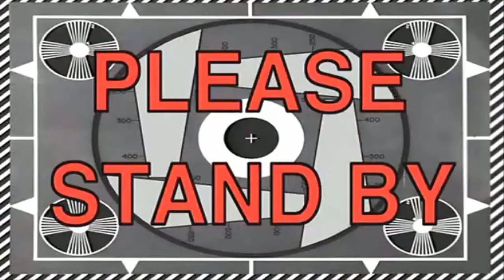Hitman Bangkok Glitches/Funny Moments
Just a quick montage of some funny things that happened to me while playing the Bangkok level. All clips are my own.